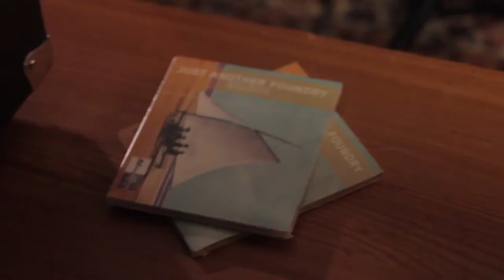Just Another Foundry - Long Days And Pleasant Nights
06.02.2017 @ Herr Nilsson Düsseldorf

Jonas Engel - Sax
Florian Herzog - Bass
Anthony Greminger - Drums

Kamera: Aaron Mucke, Johannes v. Barsewisch, Malte Weitkamp
Tonaufzeichnung: Yannick Benavides
Tonmischung, Produktionsleitung, Edit: Johannes v. Barsewisch